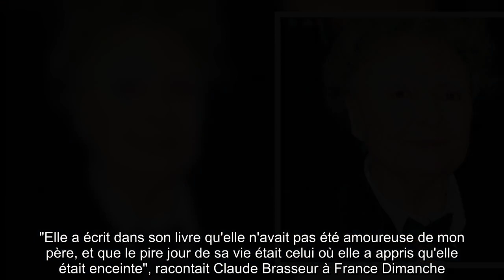Claude Brasseur mal-aimé par ses parents, un "énorme handicap" pour sa maman Odette